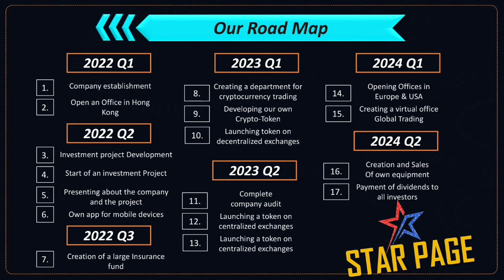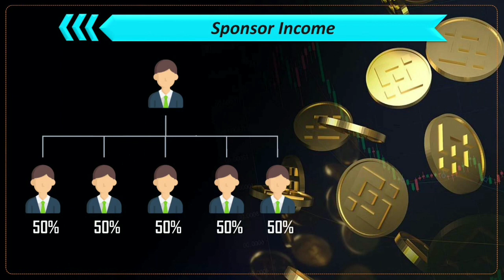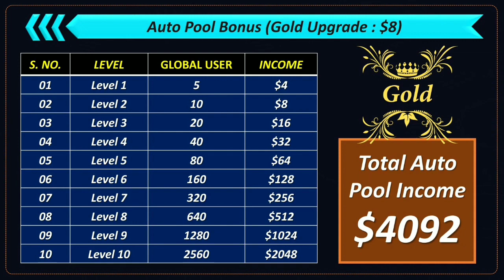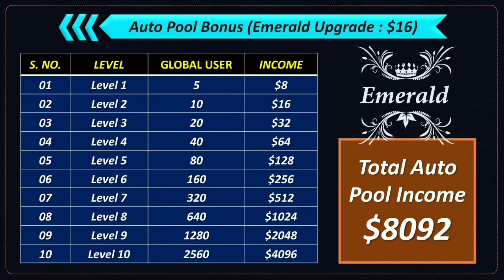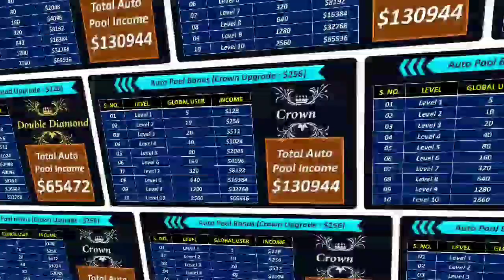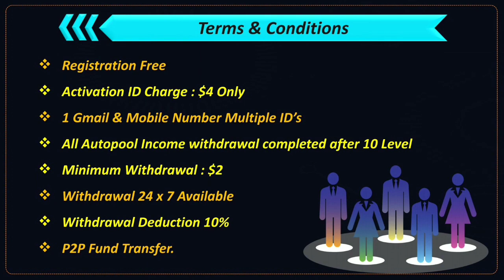New Auto Pool Plan Launch 2022 || Star Page Review मात्र $2 लगाकर लाखों कमाए Best Mlm Plan 2022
New Non working Mlm Plan Launch 2022
New Mlm Plann Launch 2022

Thanks 🙏🙏